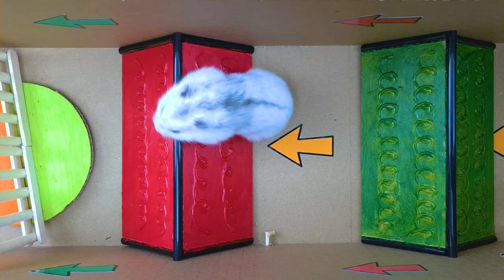🐹🔈 Siren Head Hamster Obstacle Course Maze With Traps vs Cartoon Cat + Siren Head